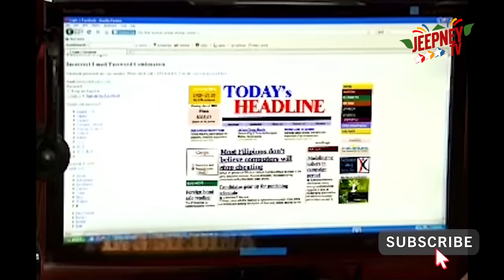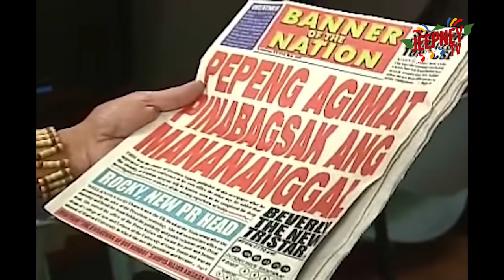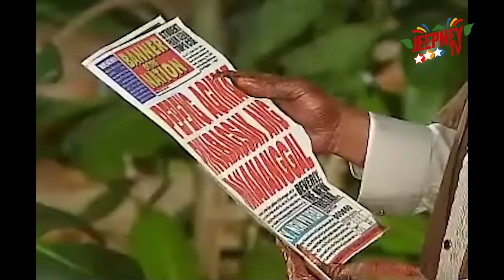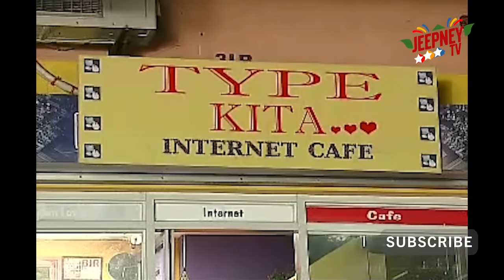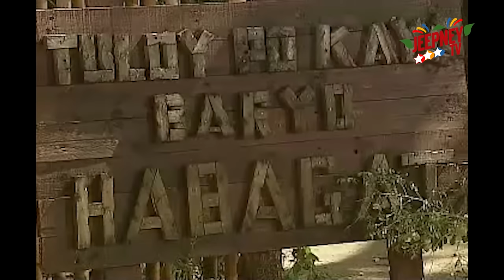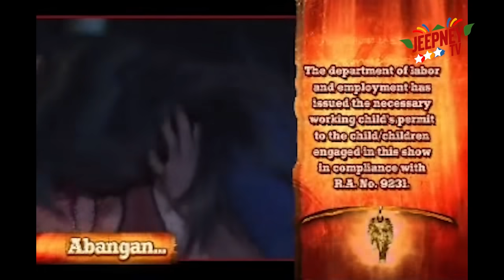Pepeng Agimat: Full Episode 11 | Jeepney TV